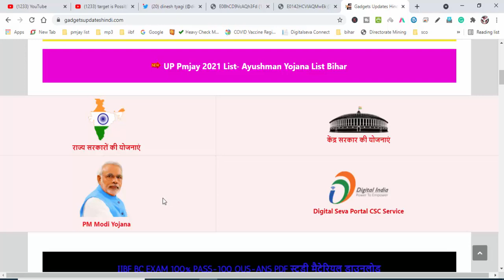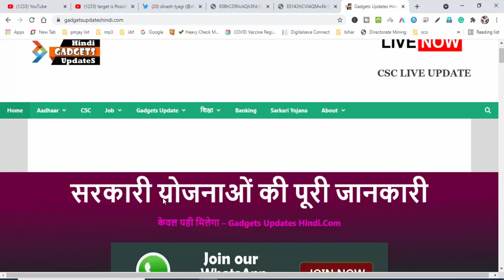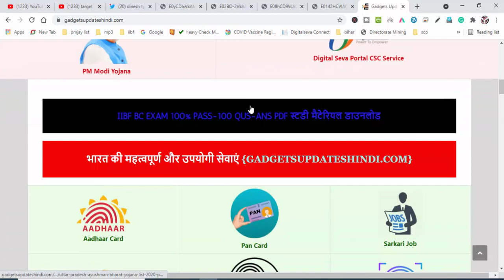Good News All CSC-vle, Free Digipay Atm Pin Pad Device, LockDwon CSC Aadhar ucl E-pass Apply Center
हमारे टेलीग्राम ग्रुप से जुड़े Good News All CSC-vle, Free Digipay Atm Pin Pad Device, LockDwon CSC Aadhar ucl E-pass Apply Center
आप देश के किसी भी हिस्से में कॉमन सर्विस सेंटर CSC संचालन करते हैं| तो आप इस टेलीग्राम ग्रुप से अवश्य जुड़े-All India CSC common service centre